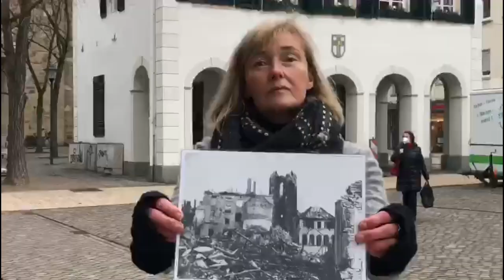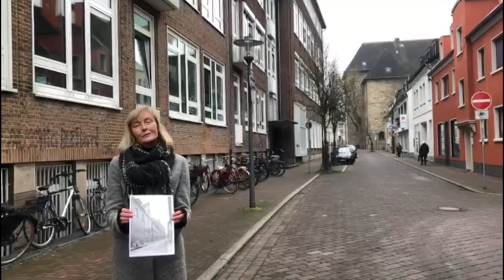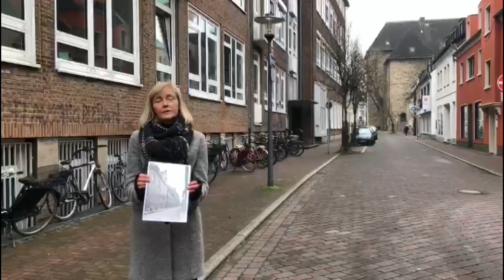"Erinnern für die Zukunft": Bei einem Rundgang durch die Altstadt auf Spurensuche "22. März 1945"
Seit vielen Jahren hat der 22. März eine besondere Bedeutung im Erinnerungskalender unserer Stadt Dorsten. Am 22. März 1945 wurde durch alliierte Bombenangriffe um 10.10 Uhr das Dorf Wulfen schwer getroffen und um 14 Uhr die Dorstener Altstadt nahezu komplett zerstört. Der Krieg kam damit in das Land und auch die Stadt zurück, von dem Terror, Hass und Tod in ganz Europa und der Welt ausging. Über 300 Menschen verloren in Dorsten und Wulfen ihr Leben.

„Nachdem im letzten Jahr die Gedenkveranstaltungen zum 75. Jahrestag aufgrund der gerade beginnenden Pandemie vollständig ausfallen mussten, haben wir uns in diesem Jahr mit vielen Partnern rechtzeitig Gedanken gemacht über ein Gedenken auf Distanz“, sagt Bürgermeister Tobias Stockhoff. „Es bleibt wichtig, dass wir uns diese Zeit immer wieder vergegenwärtigen. Denn aus dem Schrecken der Vergangenheit erwächst Verantwortung für Gegenwart und Zukunft. Dass wir in Europa seit über 75 Jahren in Frieden und Freiheit leben dürfen, ist ein Geschenk, dass es zu bewahren gilt.“

In Wulfen wird es am Jahrestag des Bombenangriffs (Montag, 22. März) um 10 Uhr an der St. Matthäus-Kirche ein kurzes Gedenken und Gebet mit wenigen Teilnehmerinnen und Teilnehmern geben, das vom Heimatverein Wulfen, der kath. Pfarrgemeinde St. Matthäus und der Stadt Dorsten ausgerichtet wird. Die Kirche steht für ein stilles Gebet offen. Um 10.10 Uhr wird für fünf Minuten das Totengeläut der Kirche zu hören sein. Fünf Minuten dauerte damals auch der Angriff.

In der Altstadt wird um 14 Uhr die St. Agatha-Kirche für ein stilles Gebet geöffnet. Zugleich wird auf dem Videokanal der Stadt Dorsten ein Film freigeschaltet, der die Zuschauer mitnimmt auf einen digitalen historischen Stadtrundgang und der ein ökumenisches Gebet zeigt, das der katholische Pfarrer Dr. Stephan Rüdiger und der evangelische Superintendent Pfarrer Steffen Riesenberg gemeinsam halten.

Auf den Ruhestätten der Opfer dieses Tages auf den Friedhöfen St. Agatha und St. Matthäus werden Kränze niedergelegt. Die Schleifen tragen die Aufschrift „Erinnern für die Zukunft – Stadt Dorsten“.

An städtischen Gebäuden (Verwaltungsgebäude, Hauptfeuerwache), den Ehrenmalen in Wulfen und am Westgraben in Dorsten sowie an der Brunnenanlage Essener Tor werden Flaggen auf Halbmast gesetzt.

Darüber hinaus sind alle Kirchengemeinden im Stadtgebiet eingeladen, um 14 Uhr für jeweils fünf Minuten das Totengeläut erklingen zu lassen und die Schützenvereine in den Stadtteilen wurden gebeten, an den jeweiligen Ehrenmalen ebenfalls Flaggen auf Halbmast zu hissen.

„Ich bitte herzlich alle Dorstenerinnen und Dorstener, an diesem Tag – insbesondere in der Zeit um 10 Uhr und 14 Uhr – eine Kerze ins Fenster zu stellen, um aller Opfer von Krieg, Terror und Gewalt zu gedenken“, nennt der Bürgermeister abschließend eine Möglichkeit, um als Stadtgesellschaft die Erinnerung trotz der Corona-Pandemie gemeinschaftlich zu begehen.